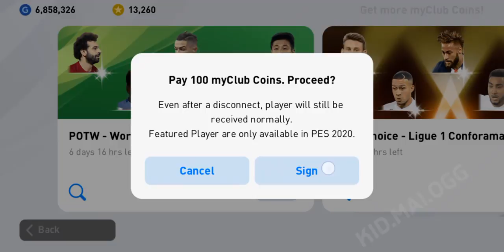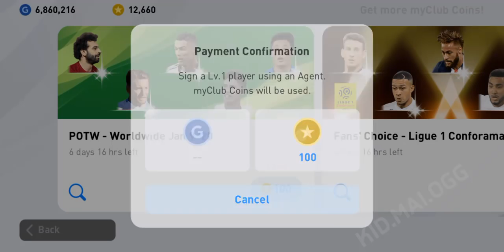เปิดแพ็คโคตรเกลือ !! 🔥 POTW - Worldwide Jan 9 '20 🔥 ตามล่า C. RONALDO เกลือดีๆนี่เอง !!